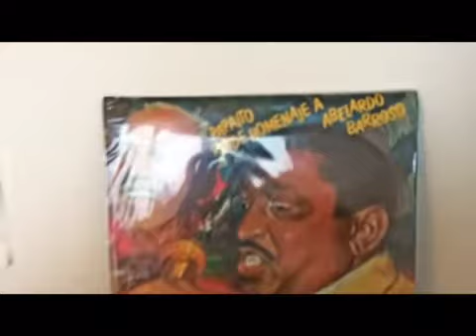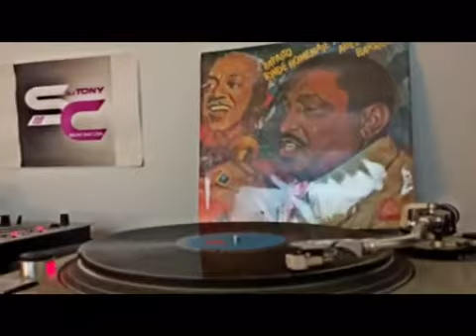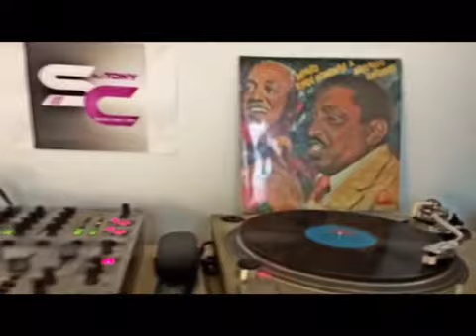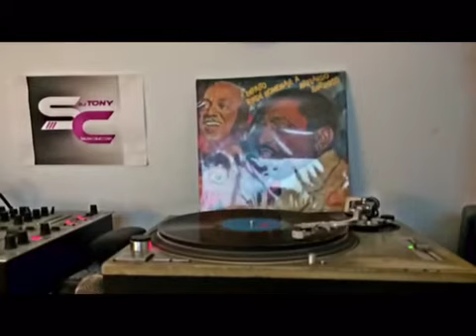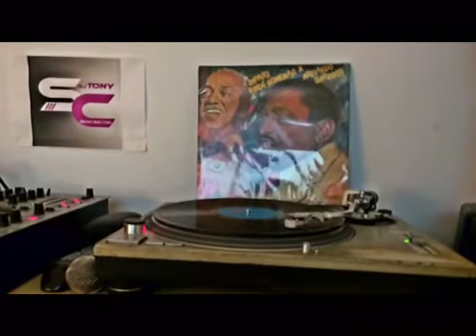Papaito - En Guantánamo